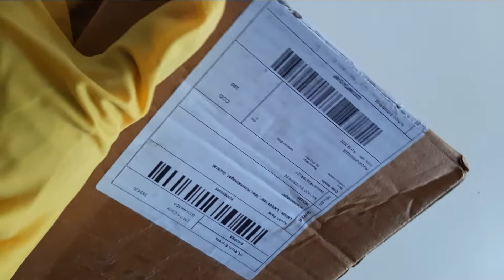99 rupees product unboxing - Shoee 🔥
Shopee Product unboxing
Shopee app
Shopee haul
Shopee unboxing
Shopee app se kese buy kare
Shopee Product review